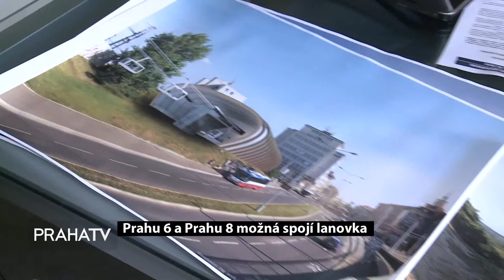Prahu 6 a Prahu 8 možná spojí lanovka